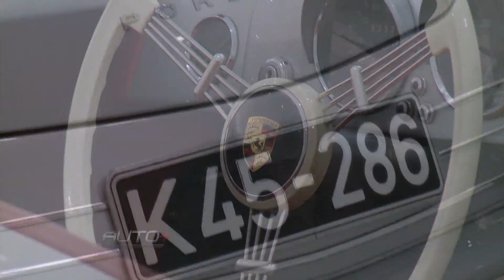Museu da Porsche na Alemanha guarda relíquias da marca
Auto+ faz um passeio pelos clássicos da Porsche que fizeram história